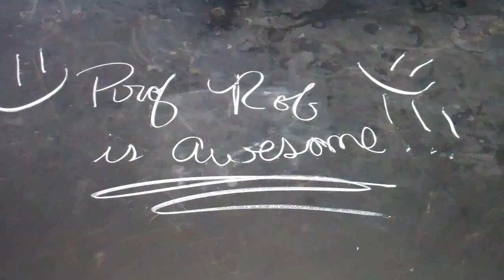Dr rob Ready 001.MP4